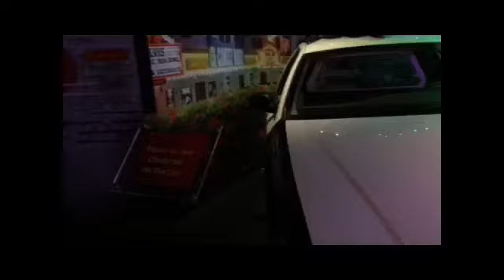A trip to madame Tusso's 4/1/15